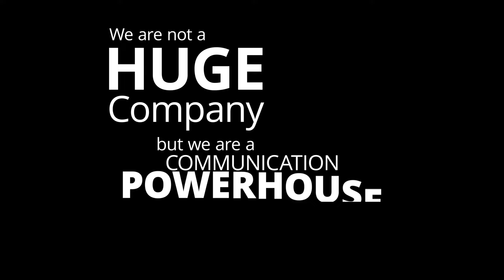Celebrating 35 Years